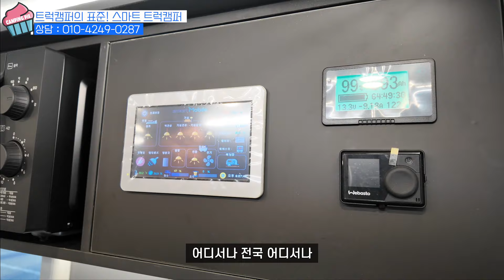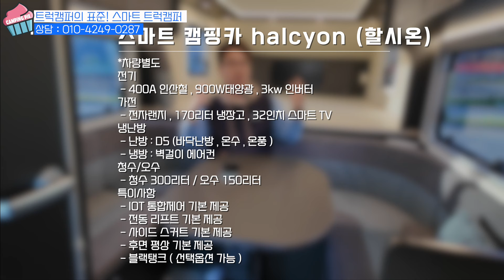가장 저렴하게 3천만원이면 내 차를 다목적 캠핑카로 만든다 캠핑카의 미래라고 봅니다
트럭캠퍼의 진화~ 이젠 정말 세컨하우스로 활용이 가능하겠네요
150리터의 블랙탱크와 300리터 청수, 960W의 태양광 장박에 특화된 옵션들!

업체명 : 스마트 캠핑카
주소 : 충청남도 천안시 동남구 풍세면 풍서2길 56-1
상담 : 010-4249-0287